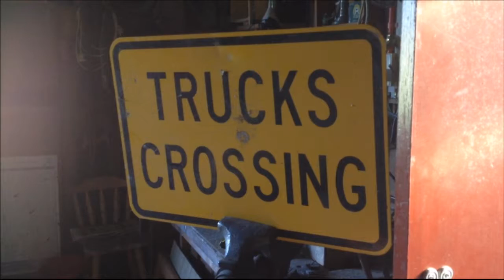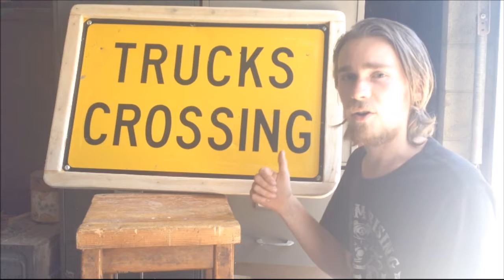Trucks Crossing Coffee Table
In this video I'm up-cycling an old road sign and giving it an awesome new purpose! I originally purchased the "TRUCKS CROSSING" sign at a vintage car swap meet with the intention of making something with it. At the time however I had no idea what I was going to do with it. Now it's a super unique coffee table.